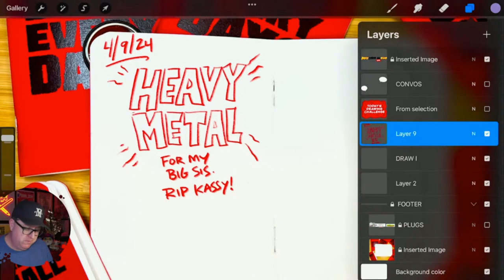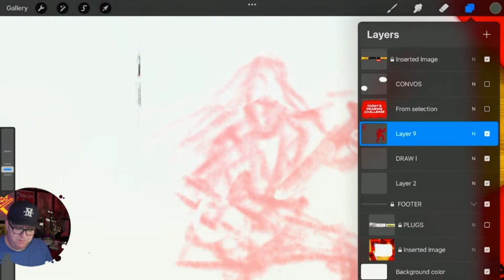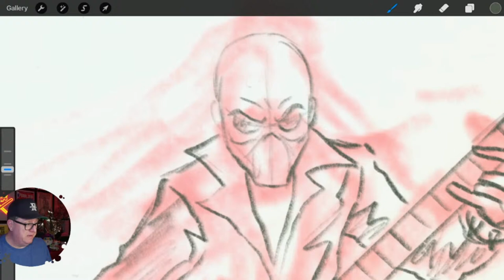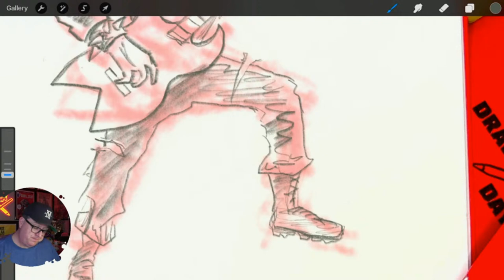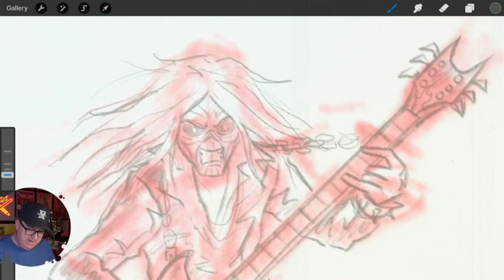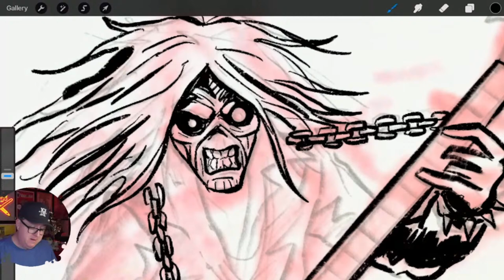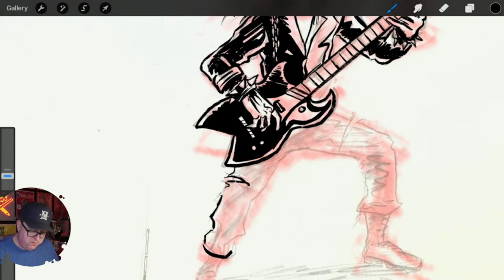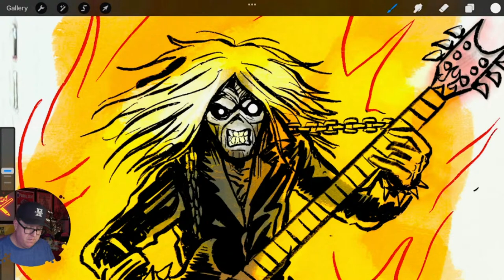Draw Through Grief, How Art Can Heal!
Today I talked about the act of drawing through grief as an artist. It's been a tough week for me personally, so I'll talk through this as I draw today's drawing challenge.

Remember, that DRAWING is Magic. We need to "draw out" our feelings and thoughts. Nobody else needs to see it. It's FOR YOU. Don't keep those feelings or thoughts buried inside.

I talk to too many artists who quit drawing or making art after the death of a loved one, and they regret it. Pick up a pencil and start DRAWING IT OUT.

Draw Early. Draw Often. Draw Every Day.
16Cents a Day!